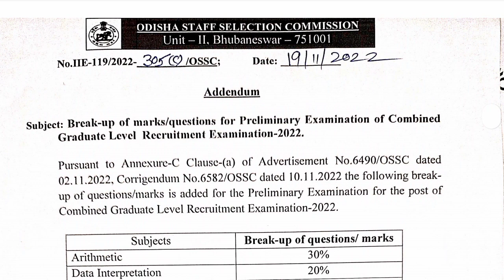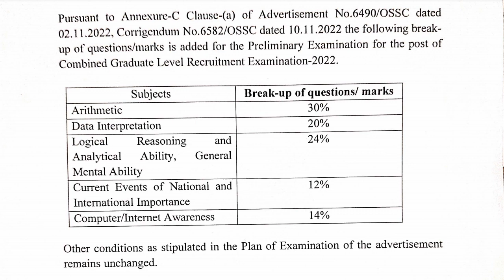OSSC CGL EXAM || SUBJECT WISE MARK DISTRIBUTION|| IMPORTANT INFORMATION